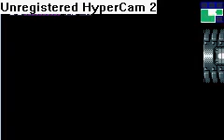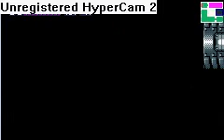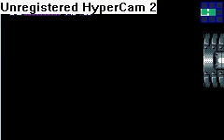metroid fusion pt 15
We continue to collect the remaining upgrade.